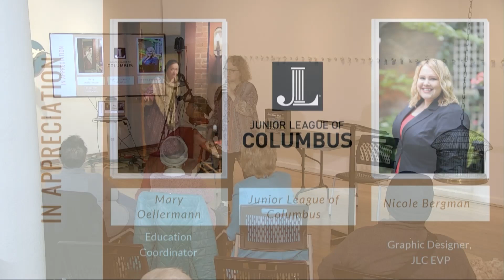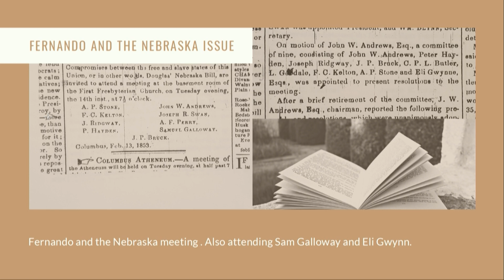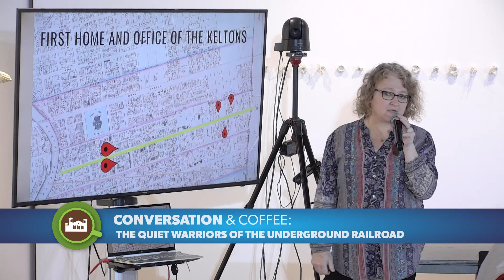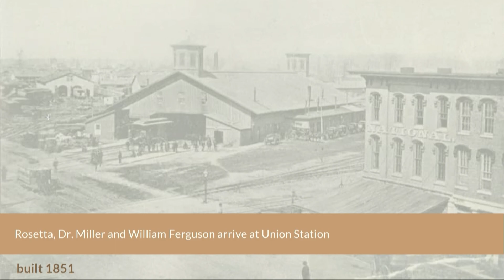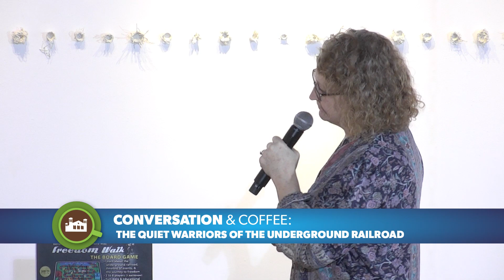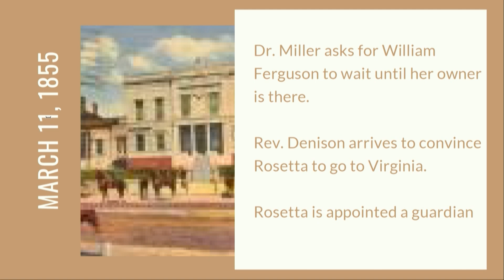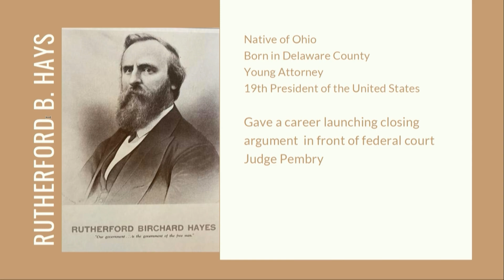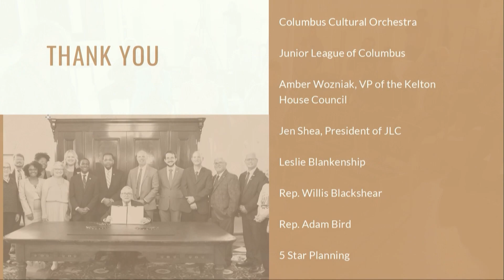Conversations & Coffee: The Quiet Warriors of the Underground Railroad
Sarah Richardt
Director of the Kelton House Museum and Garden
Pamela Hamilton
Harriet Tubman Impersonator